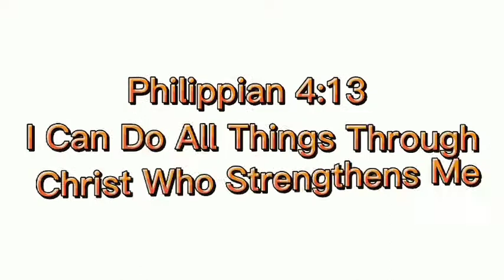Freemassage, Zapote Bacoor|September 23, 2021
Hello to everyone. Ako nga po pala si NODES BUSTER, ALSO KNOW AS BYAHELOT. Puspose po ng content ko ay, bumabyahe oh dumadayo sa iba't ibang lugar para mag MASSAGE FOR FREE. Sa ganitong paraan ay mashe'share ko sa ibang tao ang aking talent yun lamang po. Sana po at suportahan nyo ako MARAMING SALAMAT. GODBLESS US ALL.

Use for vlogging

📱VIVO Y11
📱Catcup
📱 PicsArtHello to everyone. Ako nga po pala si NODES BUSTER, ALSO KNOW AS BYAHELOT. Puspose po ng content ko ay, bumabyahe oh dumadayo sa iba't ibang lugar para mag MASSAGE FOR FREE. Sa ganitong paraan ay mashe'share ko sa ibang tao ang aking talent yun lamang po. Sana po at suportahan nyo ako MARAMING SALAMAT. GODBLESS US ALL.

Use for vlogging

📱VIVO Y11
📱Catcup
📱 PicsArt